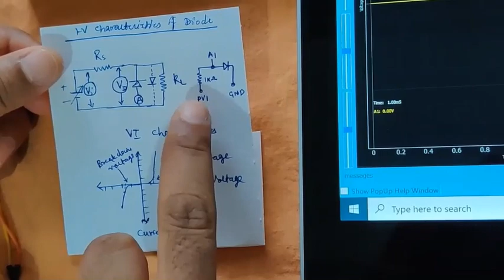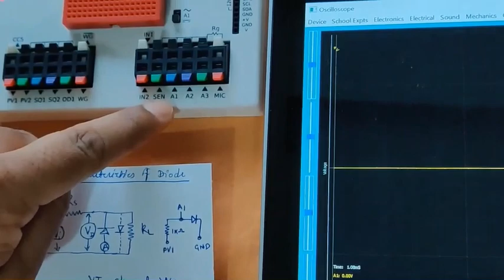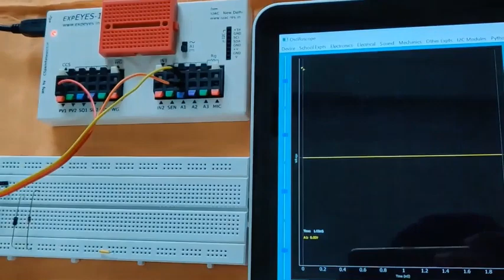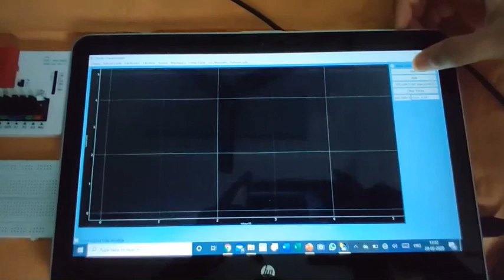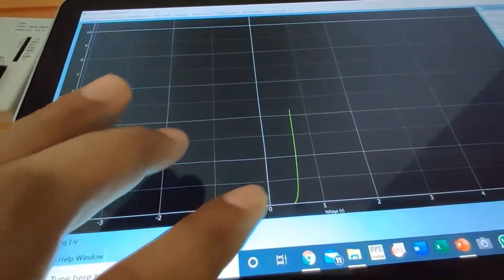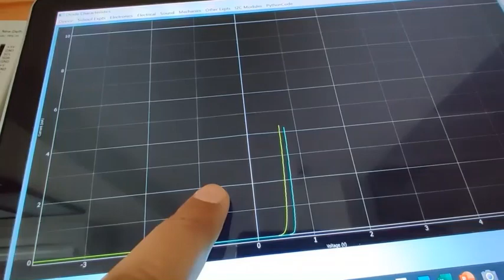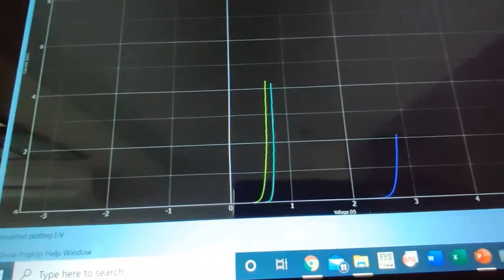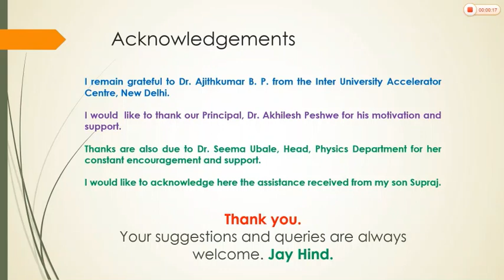Module 2 Characteristics of Different Diodes by Prashant Ambekar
This video demonstration describes the VI characteristics of different diodes viz. semiconductor PN junction diode, Zener diode and Light Emitting diode. Forward and reverse bias modes of diodes are also given in the demonstration. Moreover, the Expeyes assisted demonstration and real real time graph also enhances students understanding.